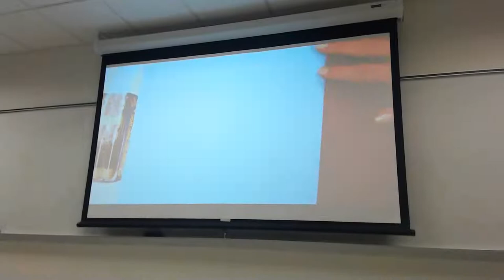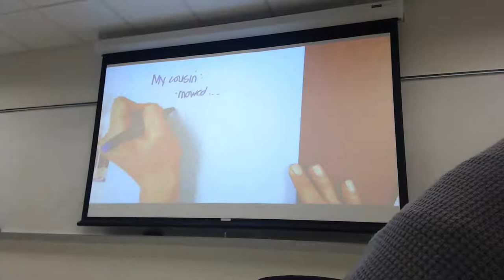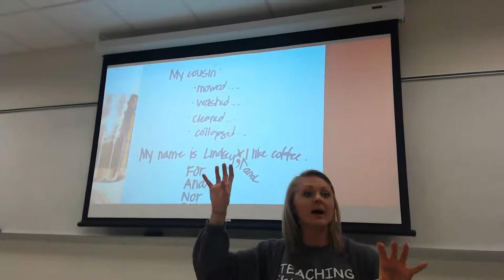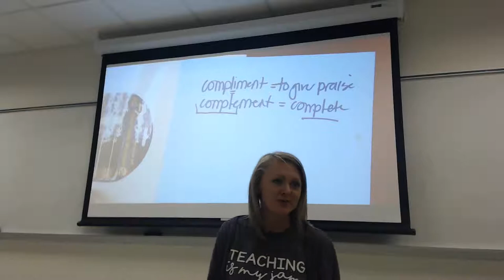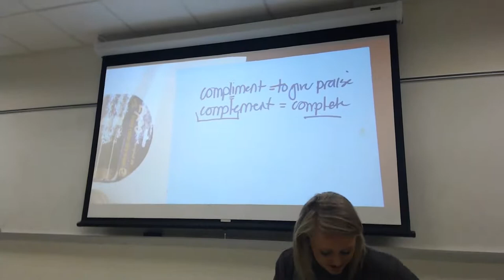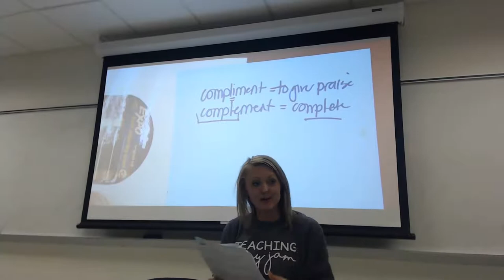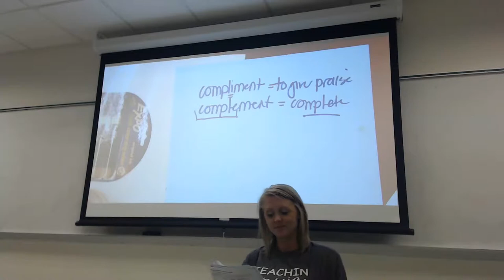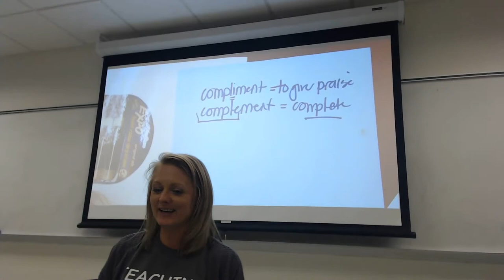March GKT Boot Camp - ELS & Essay